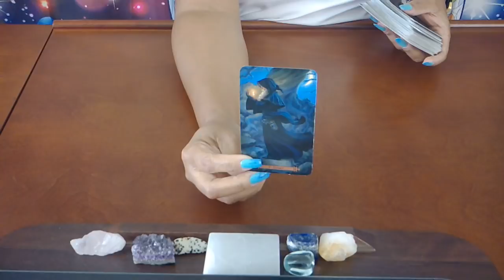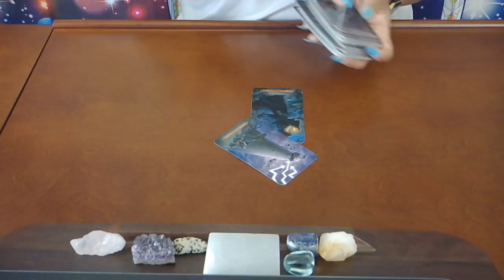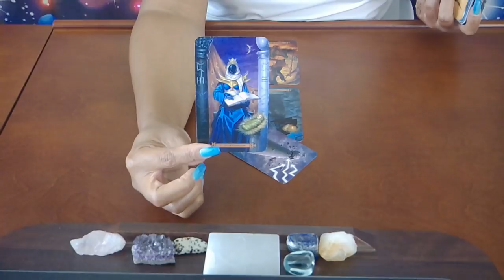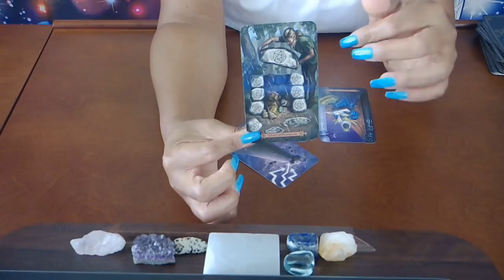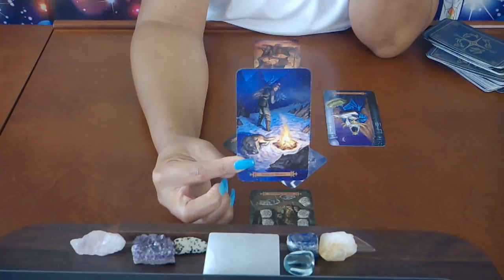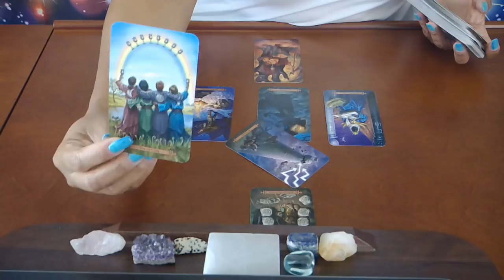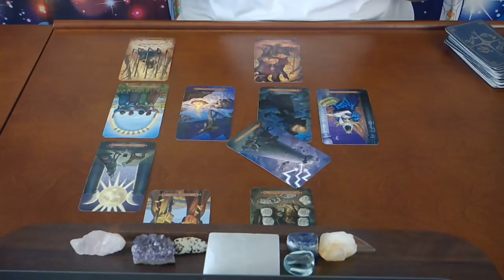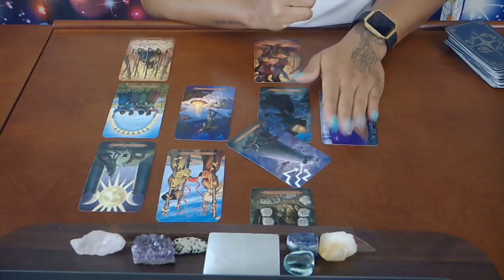LIBRA~THEY MAY NOT BE DOING WHAT YOU THINK...~JUNE 2019